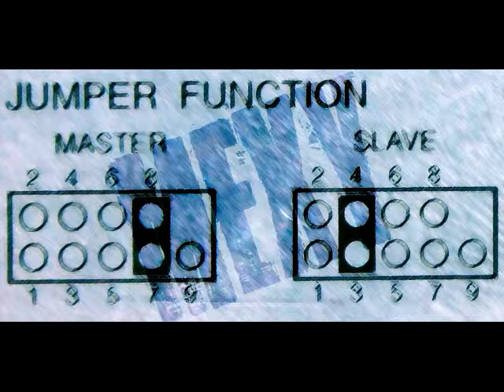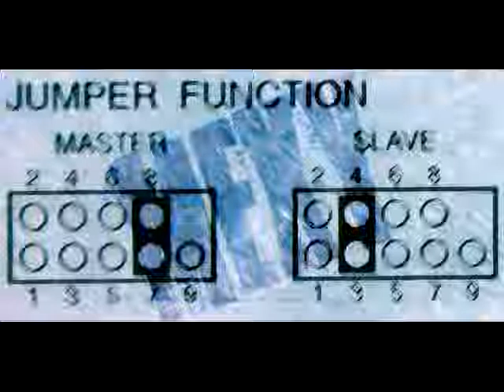Chris Newby - Infiltration (1998)